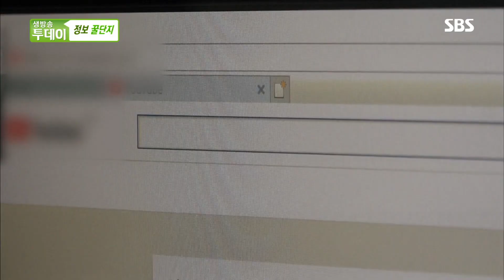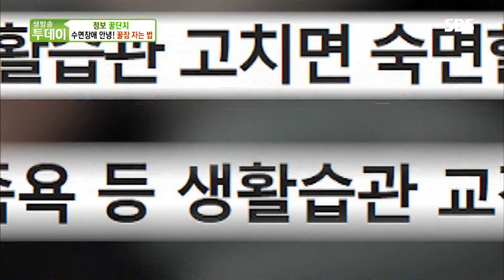부족한 수면 장애 안녕! 꿀잠 자는 ‘꿀 팁’ @생방송 투데이 2181회 20180928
부족한 수면을 채우기 위한 주부, 직장인, 학생 등 다양한 사람들의 수면 법을 생방송 투데이에서 직접 확인한다.